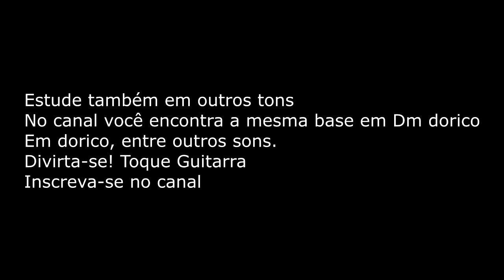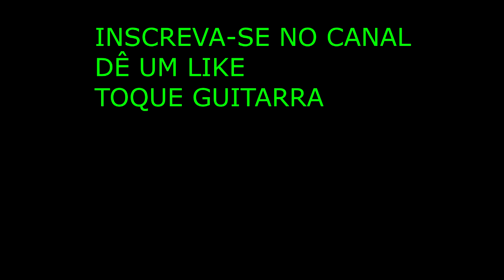BACKING TRACK FUNKY OLD GROOVE - DORICO Am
BACKING TRACK FUNKY OLD GROOVE - DORICO (Am - D)